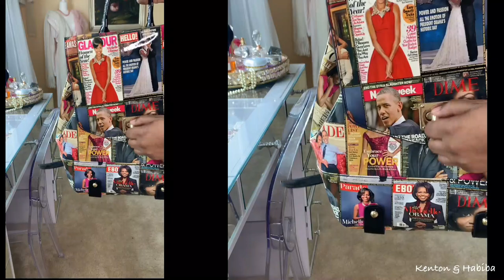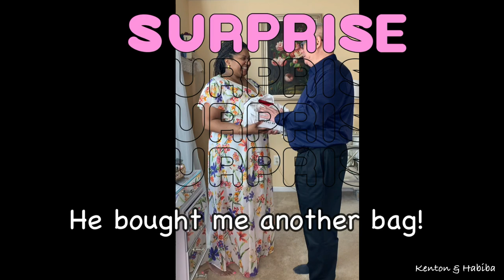Affordable LUXURY Shopping Haul & Try On* Winter into Spring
Designer fashion and luxury doesn't have to be all expensive luxuryhaul shoppingspree spring2023 Come see the affordable body creams,clothes, coats, boots..I bought and the surprise from my husband (-"

USA AMAZON

 1. **SCHEDULE A ZOOM CALL WITH ME.
 Do you need pre-med advice or medical school admissions advice or do you have an interview coming up and need a  prep interview for medical school now? Have specific questions about medical training?

2. Or do you have questions about SOCIAL MEDIA and how to grow on youtube or Instagram? How to look natural and confident on camera?  How to edit? How to make money on Youtube?